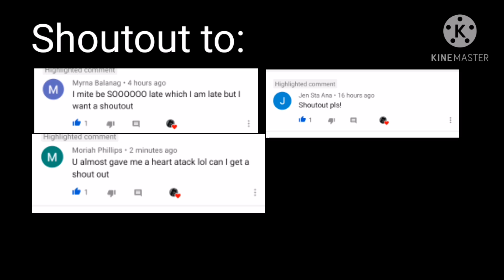Michael Afton plays Among Us with Ennard! (remake) 「• AkiraOffx •」